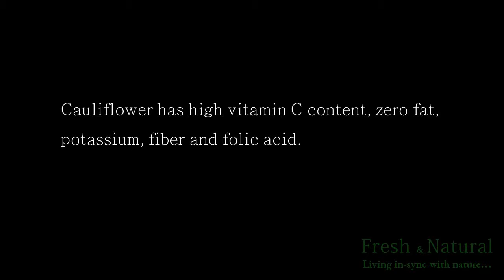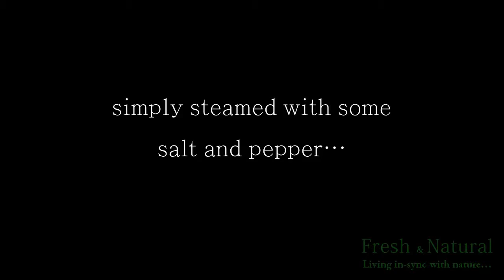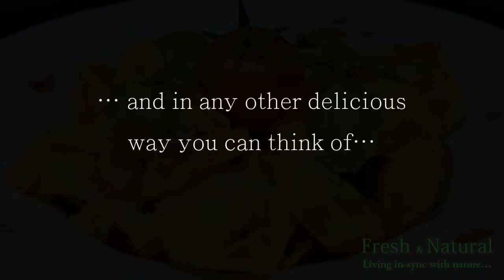Top 5 Health Benefits of Cauliflower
Cauliflower is one of the best cruciferous vegetables to incorporate into your diet. It provides a variety of health benefits when eaten on a regular basis. It is recommended to consume any type of cruciferous vegetable at least 3 times a week with a recommended serving size of a minimum of 1 cup.  Cauliflower has high vitamin C content, zero fat, potassium, fiber and folic acid. Watch on to learn more about the various health benefits that we can have by including cauliflower in our daily diet...